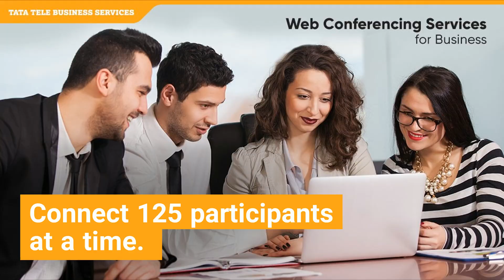Web Conferencing Services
These conferencing solutions not only ensure a seamless virtual experience but also save time and eliminate unnecessary travel expenses without cutting down on productivity. It is compatible on Desktop & Mobile and works best for SME Business.